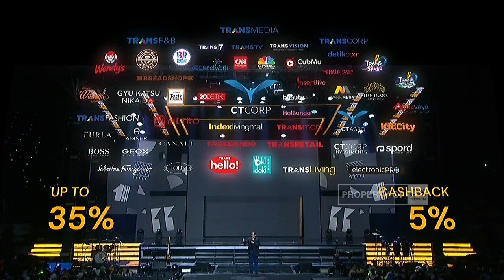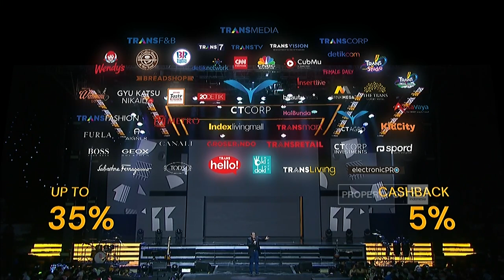Mengenal Allo Bank - Chairul Tanjung, Chairman of CT Corp